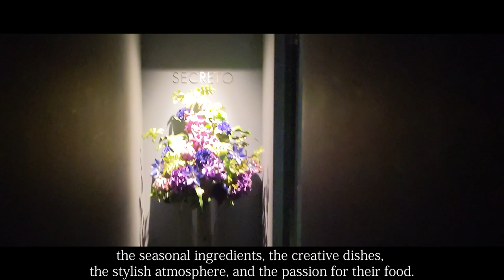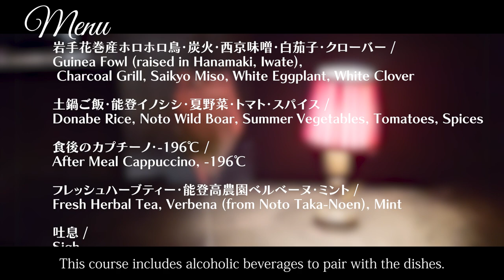Tokyo's Best Kept Secret: Discover "SECRETO" - The Ultimate Italian Dining Experience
00:00 Opening
00:15 Location
00:45 Shop Detail
01:07 Menu
01:45 [1item]Secret Heart
02:11 [2item]Japanese Yam, Sea Urchin, Salmon Roe, Wasabi
02:48 [3item]Truffle, Pancetta, Espuma
03:19 [4item]Taco, Japanese Wagyu Beef, Ginger, Avocado, Coriander
03:55 [5item]Foie Gras French Toast
04:35 [6item]Flying Fish, Red Seabream, Turbo Sazae, Beets, Romanesco Broccoli, Passion Fruit
05:12 [7item]White Chocolate
05:35 [8item]8. Noto Blackthroat Seaperch, Watercress, Madeira Vine, Bouillabaisse
06:13 [9item]Guinea Fowl (raised in Hanamaki, Iwate), Charcoal Grill, Saikyo Miso, White Eggplant, White Clover
06:48 [10item]Donabe Rice, Noto Wild Boar, Summer Vegetables, Tomatoes, Spices
07:29 [11item]After Meal Cappuccino, -196℃
08:05 [12item]Fresh Herbal Tea, Verbena (from Noto Taka-Noen), Mint
08:20 [13item]Sigh
08:52 Summary/Impression

SECRETO

・Genre
innovative

・Store location
102 Rampion Igo, 2-23 Nijuki-cho, Shinjuku-ku, Tokyo, Japan

・Business hours
19:00 (start all at once) - 21:30
18:40 door open

・Regular holiday
Every Monday (Irregular holidays twice a month)

・Budget
Dinner  $181〜$218

・Language
Japanese

・Admission restriction
※Family OK.
※Friend OK.
※Partner OK.